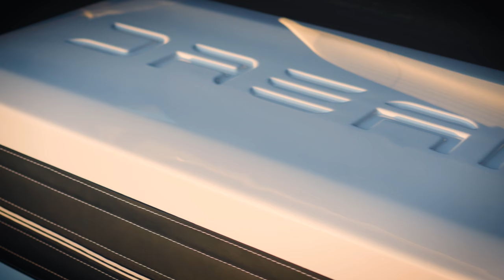Dreamcase for Tesla Model S - Take car camping to the next level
Dreamcase was designed to make car travel spontaneous, convenient and safe by swiftly unfolding into a double mattress for the coziest of rest with multi-layer memory foam, car duvee and pillows neatly encased. Take car camping to the next level.